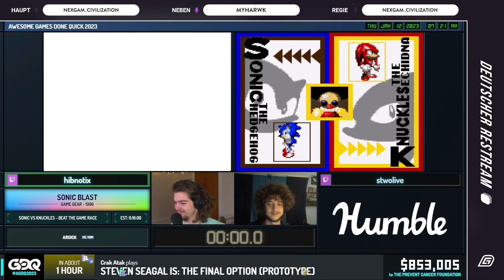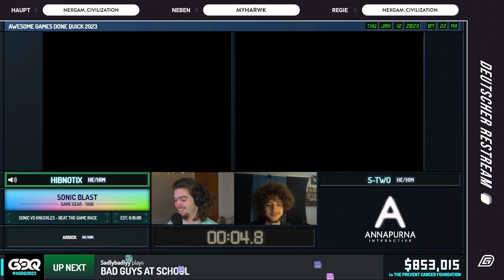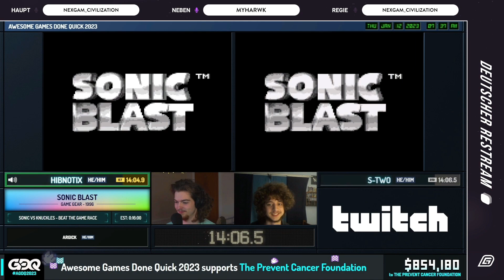[GER] AGDQ 2023 Sonic Blast Sonic vs Knuckles - Beat the Game Race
AGDQ 2023 Sonic Blast Sonic vs Knuckles - Beat the Game Race

Germench war offizieller Restream von AGDQ 2023